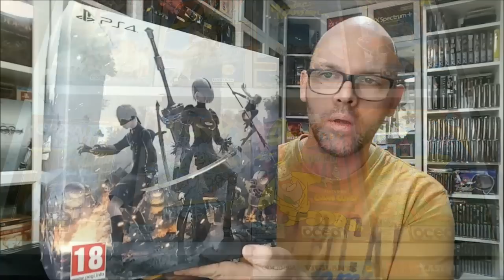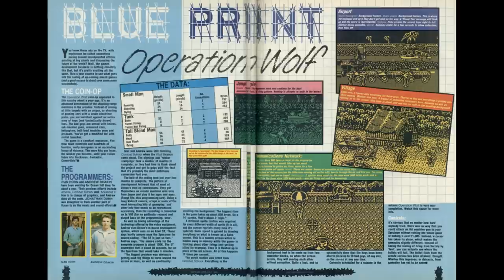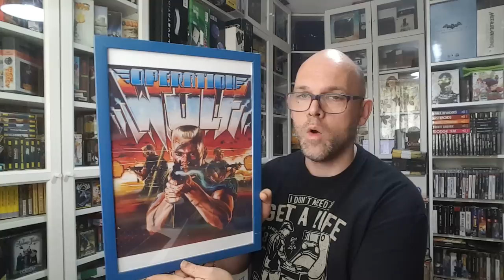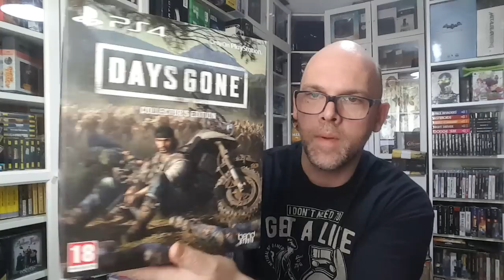Miscellaneous Questions | Q&A Final Part | MrBads_Games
Miscellaneous Questions | Q&A Final Part

Welcome to the third part of my response, to the questions you asked in my competition Q&A.

Answering questions around the subject of collecting.

Thank you for taking the time out to ask me the questions in the first place :)